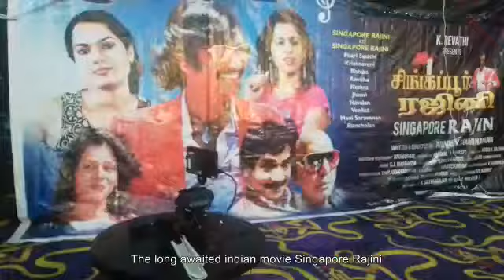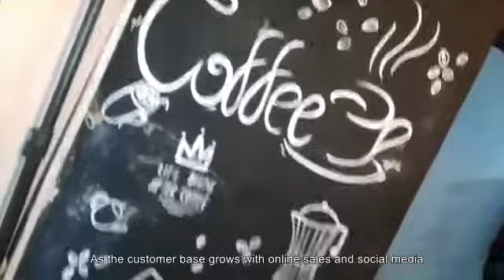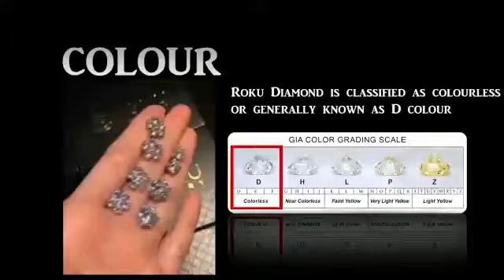YBCAbreak eps 03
Yogyakarta Youth-operated, Cafe Movie production from India and YBCA Exclusive Diamond Ring Set for Youth cause and benefits